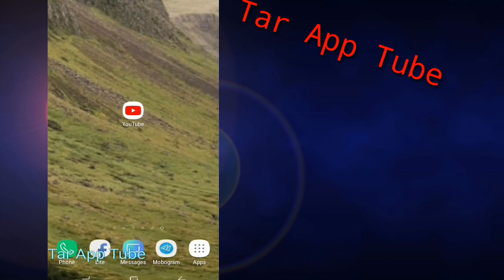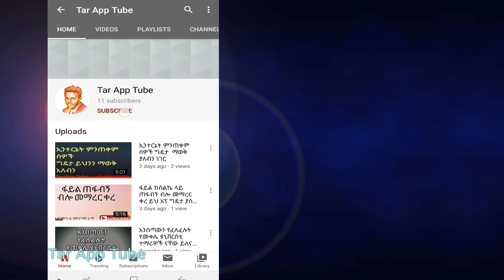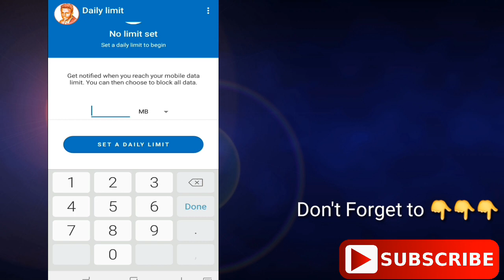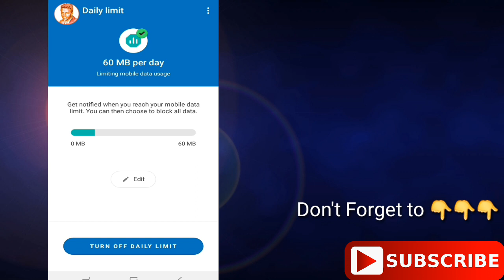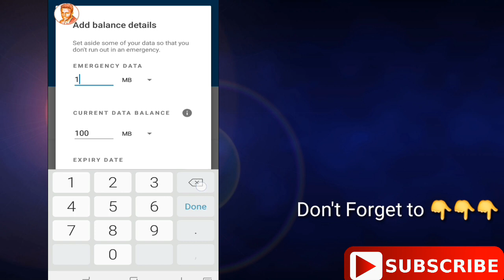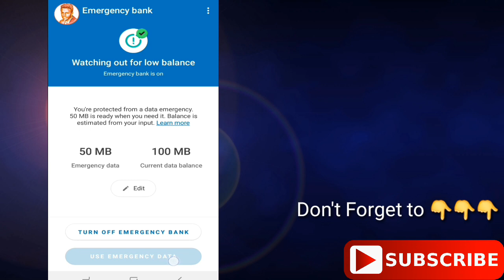በጣም ምርጥ አፕ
ያለ ዋይ ፋይ እንዲሁም ስልካችሁ ብር ባይኖረው እና ብር ባለው ሰአት save አርጎ  በፈለግንበት ቦታ ኢንተርኔት በነፃ እንድንጠቀም የሚያስችለን ምርጥ አፕ።
ሰብስክራይብ ማረጎን አይርሱ።

 📱Facebook : ስለ ሞባይል ስልክ እንወቅ